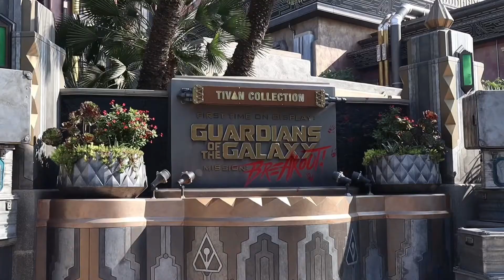NO MORE MGT4LYFE? WHERE HAVE I BEEN? | Life Update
Life Update: September 11th, 2021